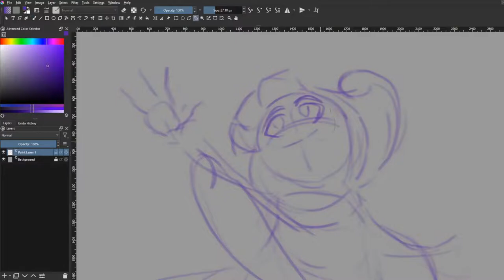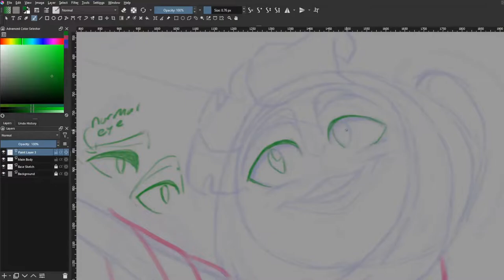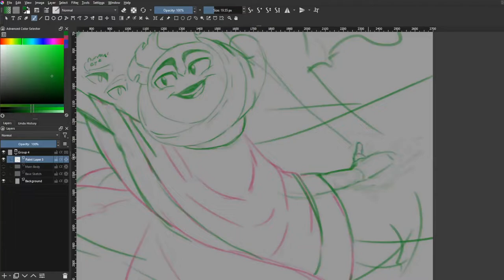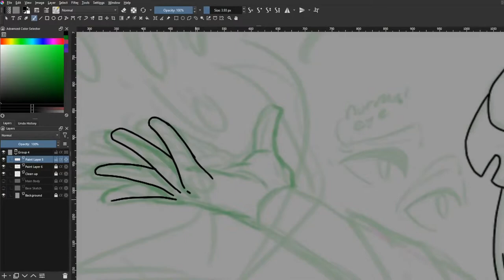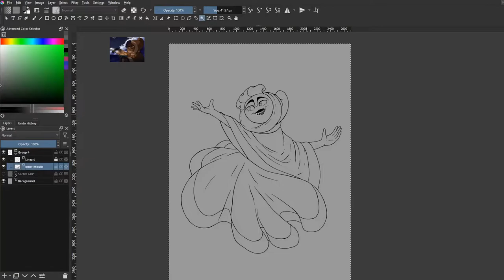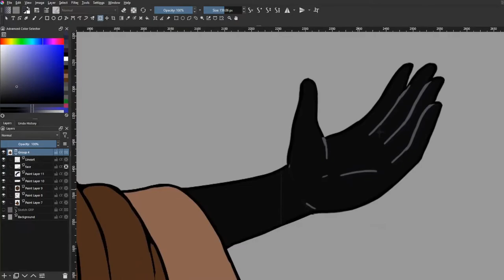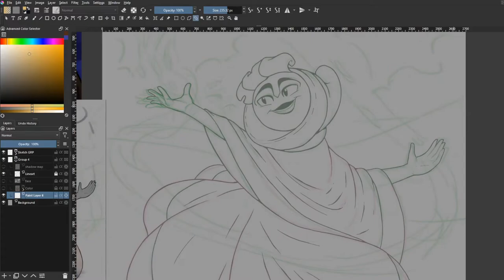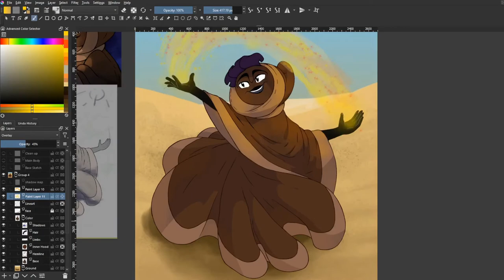Making of Happy 31! - Speeddraw featuring Menathrenna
Just celebrated my Birthday on the 17th of April! Here's my objectsona, Menathrenna the Cloak, doing some magic.

Music credits at the end of the video:
Some character lore about Menathrenna:

Age: 30
Gender: Non-binary, she/they, hatched under a full moon in the Abbey of Helen, Tourmaline.

Menathrenna is a wool cloak who lives in Electrum, Journod. She is a letterseeker long-distance runner of the Binded Leaves, a guild that helps deliver packages and letters all over Journod. Menathrenna was alive during the same era as Gwuenevere. During that era, she saw the first few steps of progress for fragile objects shortly after Erdestra won its war against Janzthizera a few years ago. One of which allowed her to become a long-distance runner of the Binded Leaves. Journod had expanded how fragile objects operate in their kingdom but yet to allow them in their armies nor train them in higher magic. After losing her home of Tourmaline to a Janzthizerain invasion when she was a young curio, Menathrenna still feels trauma from her experiences. Menathrenna can be anxious at times and sometimes her emotions hit a boiling point if things are dire. She is not weak, however, but someone who is driven to protect her friends no matter what.

Menathrenna's material makeup is brown wool fabric with dull satin leaves forming her "hair". The hair keeps its shape with her ichor tightened within it. Menathrenna's cloak core length is long and requires regular maintenance to keep clean and repaired, very important in the desert conditions within Journod. She can cast magic but still wears a mid-strength suppressor as a civilian fragile object. She uses magic for most basic needs, including for light, cooking food, or self-defense. As a fabric object of wool, she mostly eats furs harvested from object beasts.